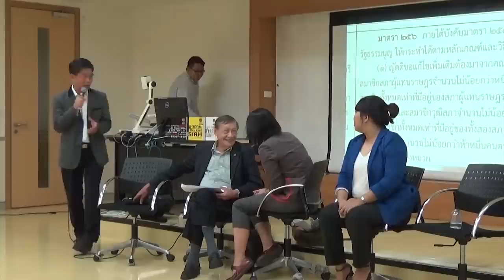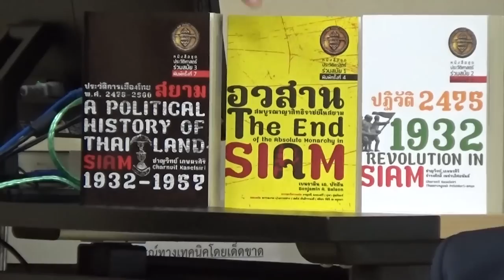27 มิถุนา วันรัฐธรรมนูญฉบับแรก: เหลียวหลังแลหน้ารัฐธรรมนูญ | 27 มิ.ย. 61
เสวนา "27 มิถุนา วันรัฐธรรมนูญฉบับแรก: เหลียวหลังแลหน้ารัฐธรรมนูญ" ห้อง PBIC210 วิทยาลัยนานาชาติปรีดี พนมยงค์ ม.ธรรมศาสตร์ ท่าพระจันทร์

อภิปรายโดย
ธำรงศักดิ์ เพชรเลิศอนันต์ คณะรัฐศาสตร์ มหาวิทยาลัยรังสิต
พนัส ทัศนียานนท์ อดีตคณบดี คณะนิติศาสตร์ มหาวิทยาลัยธรรมศาสตร์
สิริพรรณ นกสวน สวัสดี คณะรัฐศาสตร์ จุฬาลงกรณ์มหาวิทยาลัย
ชาลินี สนพลาย คณะรัฐศาสตร์ มหาวิทยาลัยธรรมศาสตร์
ดำเนินรายการโดย อัครพงษ์ ค่ำคูณ วิทยานานาชาติ ปรีดี พนมยงค์

จัดโดย มูลนิธิโครงการตำราสังคมศาสตร์และมนุษยศาสตร์ ร่วมกับ โครงการไทยศึกษา วิทยาลัยนานาชาติปรีดี พนมยงค์ มหาวิทยาลัยธรรมศาสตร์ ท่าพระจันทร์